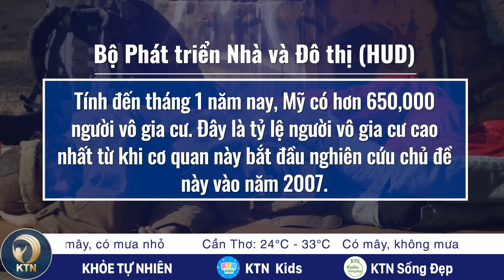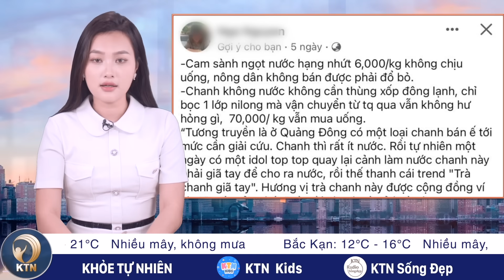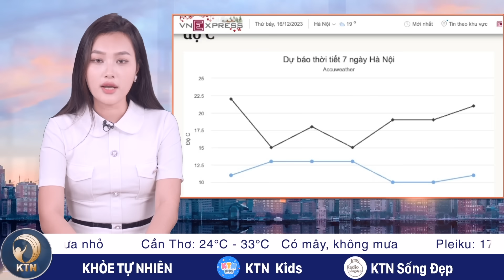TỐI 16/12: Tây Ban Nha bắt 14 nhân viên sân bay; Bắc Bộ giảm nhiệt tới 10 độ C - KHỎE TỰ NHIÊN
- CNN: UKRAINE 'CHẮC CHẮN THUA' NẾU MỸ KHÔNG VIỆN TRỢ THÊM
- SỐ NGƯỜI VÔ GIA CƯ Ở MỸ TĂNG MẠNH
- TÂY BAN NHA: 14 NHÂN VIÊN SÂN BAY BỊ BẮT VÌ NGHI TRỘM HÀNH LÝ KÝ GỬI
- TRUNG QUỐC CẢNH BÁO NHIỆT ĐỘ XUỐNG THẤP KỶ LỤC

- CAM SÀNH Ế ẨM PHẢI ĐỔ BỎ, CHANH TRUNG QUỐC 100.000 ĐỒNG/KG ĐƯỢC YÊU THÍCH
- ĐI ĂN BUFFET, ĐÔI NAM NỮ ĐÚT TÚI 4KG HẢI SẢN MANG VỀ
- NGƯỜI DÂN PHẢI BẮC THANG LEO VÀO NHÀ VÌ LÀM ĐƯỜNG
- SÀI GÒN: THÔNG XE CẦU CỬA NGÕ, RÚT NGẮN QUÃNG ĐƯỜNG TỪ 10KM CÒN 500 M
- BẮC BỘ BƯỚC VÀO ĐỢT RÉT ĐẦU TIÊN, NỀN NHIỆT GIẢM ĐỘT NGỘT TỚI 10 ĐỘ C